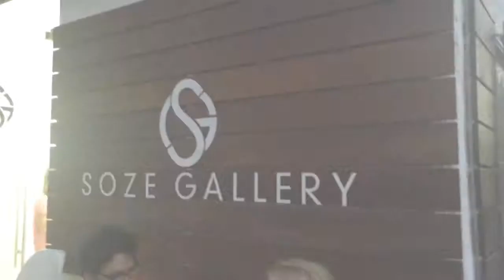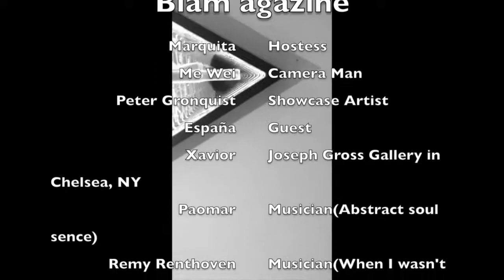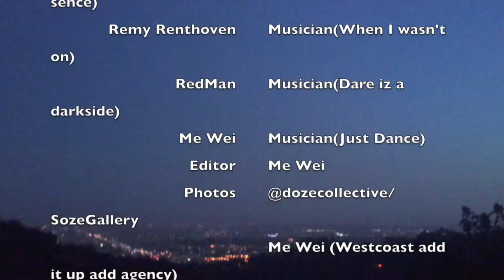BLAM agazine Peter Gronquist at the Soze Gallery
I would like you to enjoy all of the latest from different artist at once.
The music is by local artist, and the Art is by Peter Gronquist.